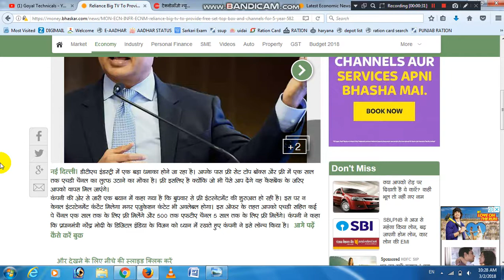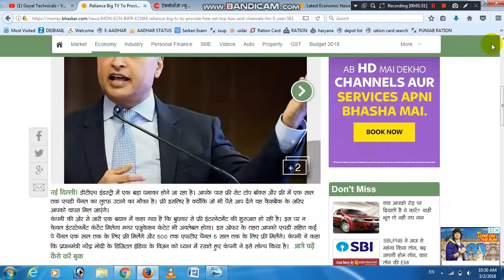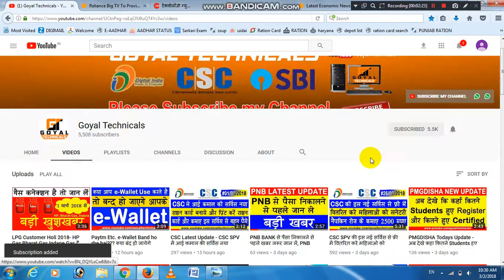Reliance Jio का सबसे बड़ा ऑफर आखिर आ ही गया Reliance Holi Gift to Us 🔥🔥🔥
goyal technicals
goyaltechnicals